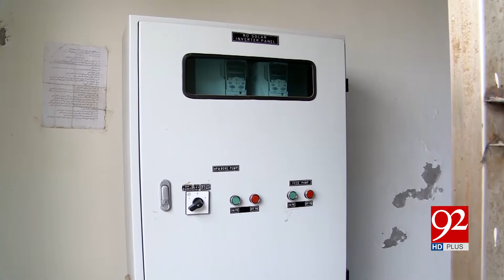Karachi | CM Murad Ali Shah chairs meeting to ensure water supply | 8 Oct 2018 | 92NewsHD